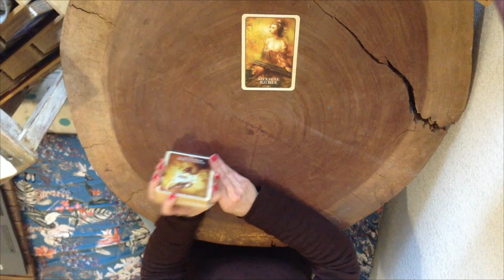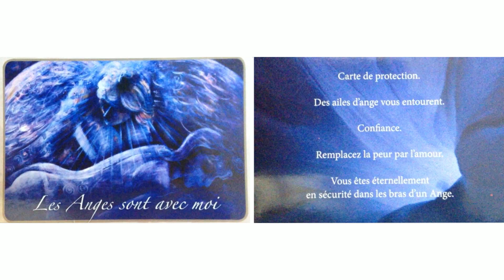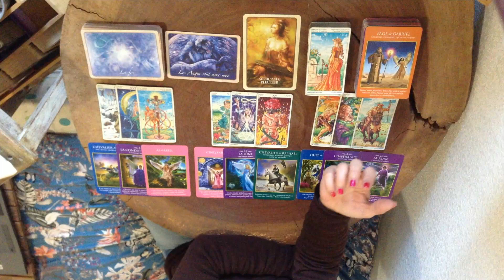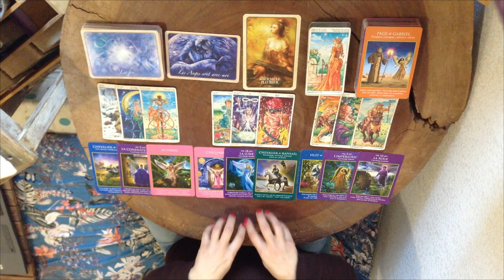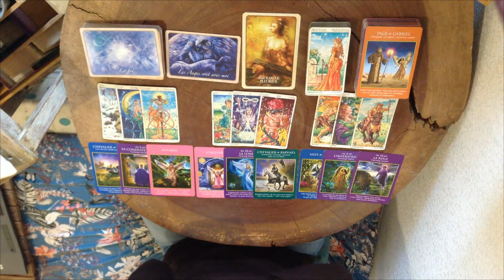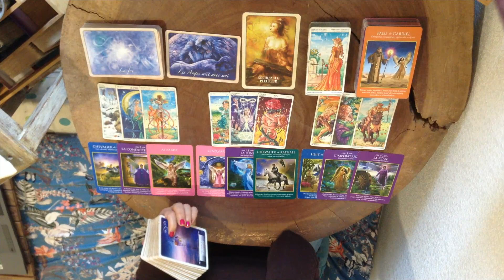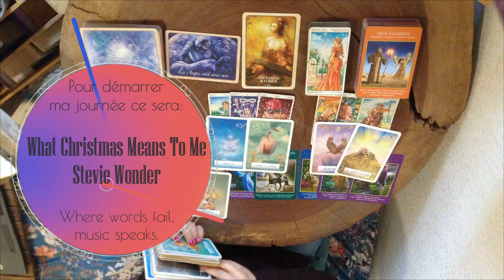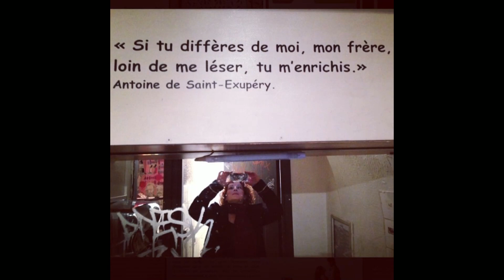27 dec: Cultivez la Foi afin de renouer avec Votre Liberté!